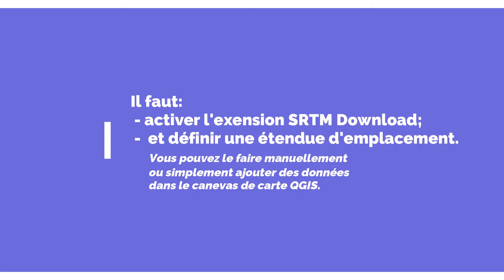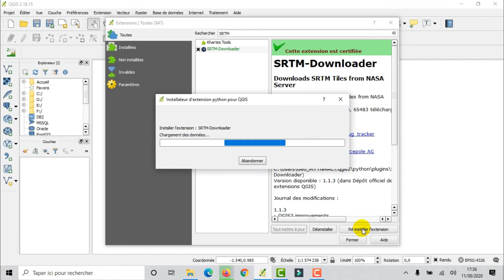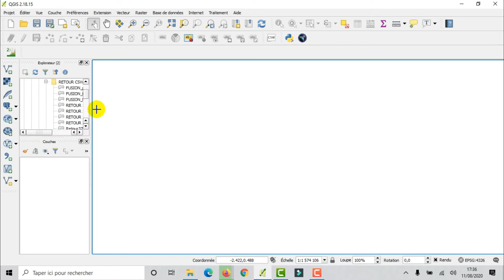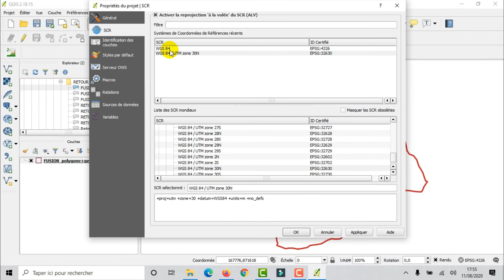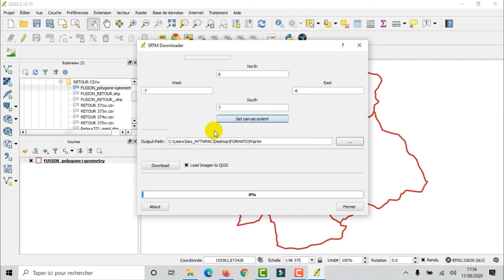[Geo_MYTNMAC] QGIS 83 – Extension SRTM DOWNLOADER | Télécharger des données d'élévation SRTM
Cette vidéo présente la procédure d'installation de l'extension SRTM DOWNLOADER et les étapes de téléchargement des données d'élévation SRTM depuis QGIS.